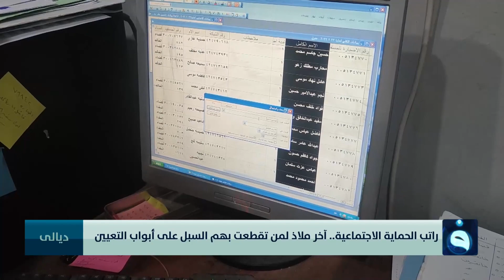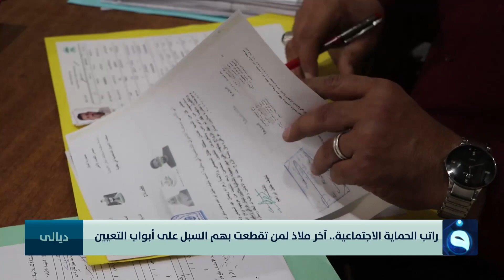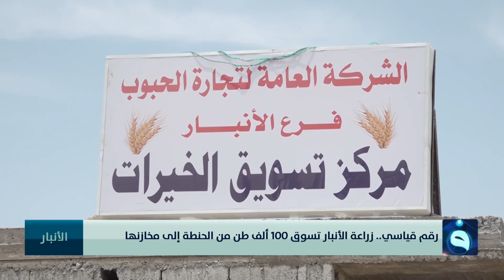نشرة أخبار الحصاد من قناة الفلوجة مع سؤدد طارق ومحمد الكبيسي 16-5-2023